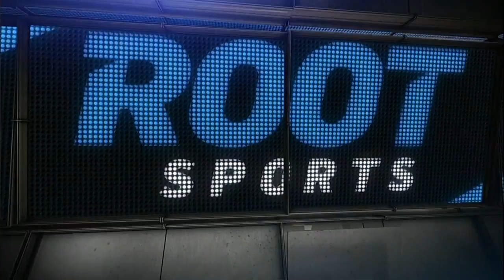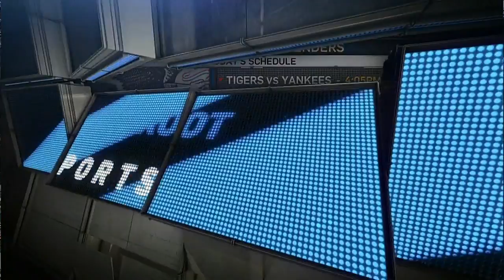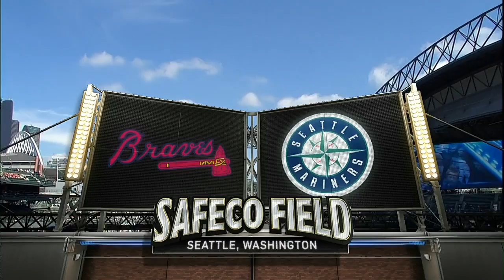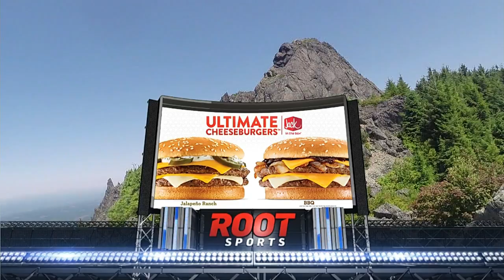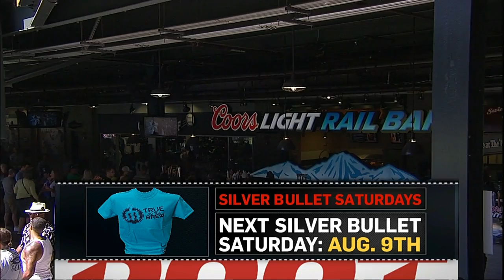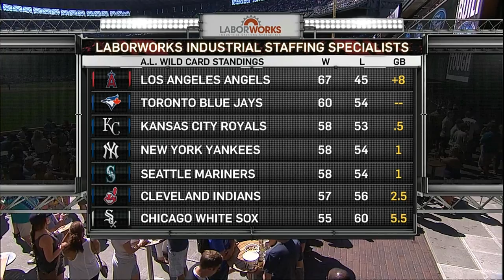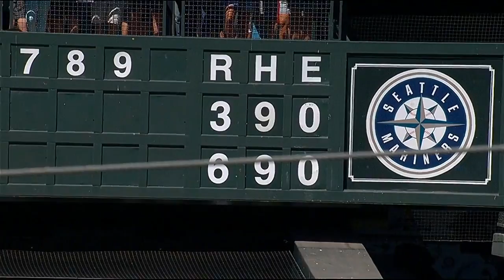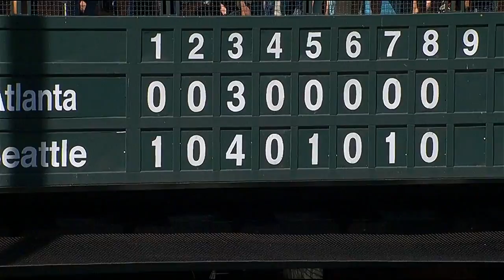ATL AT SEA - August 06, 2014